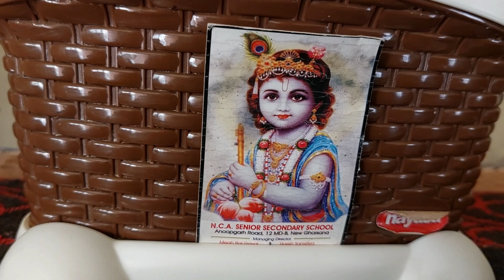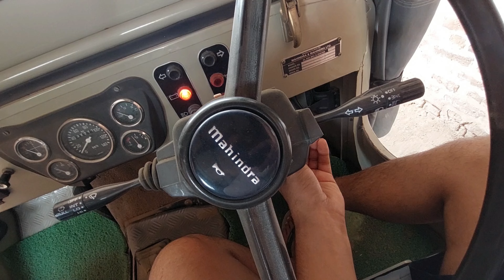Aaj Dadi Ji Ne Banayi Tandoori Roti 😍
hit likes.